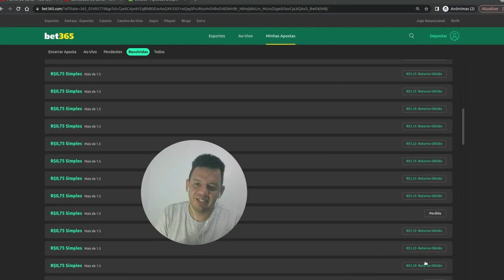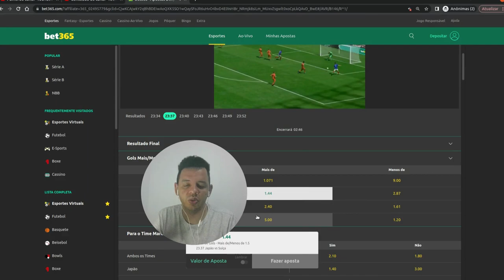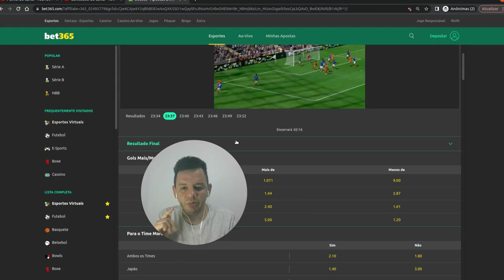De 24 Tentativas, 21 Acertos! Veja Minha Jornada no futebol virtual da 365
No meu mais recente desafio, eu me propus a realizar entradas no over 1.5 e, incrivelmente, cometi apenas 3 erros em 24 tentativas! Este vídeo mostra minha jornada e as estratégias que usei para alcançar esse incrível resultado. Aprenda com os meus erros e sucessos, e sinta-se inspirado a superar seus próprios desafios. Se você gosta de futebol virtual e desafios emocionantes, este vídeo é para você.